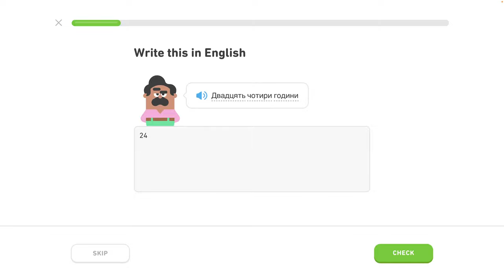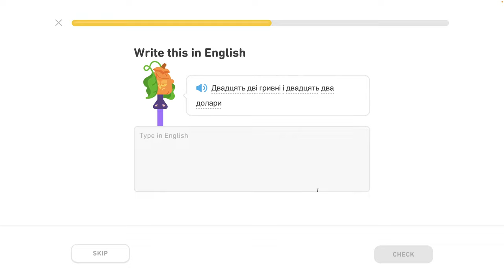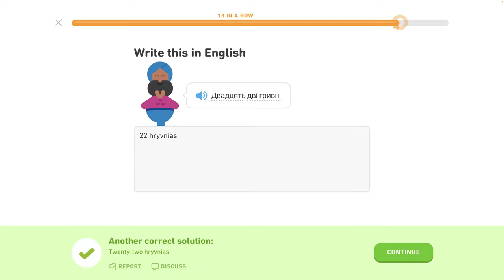🇺🇦 Čísla 2 - level 3/6 - lekcia 1/7 - Ukrajinsky s Yetim